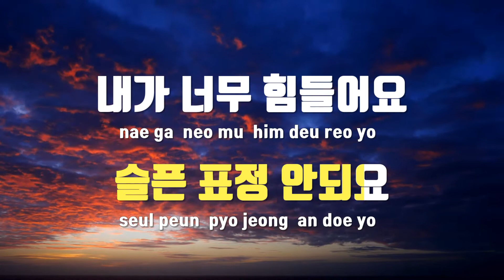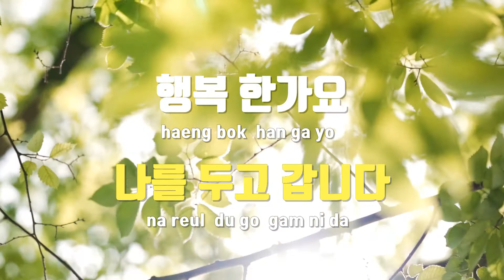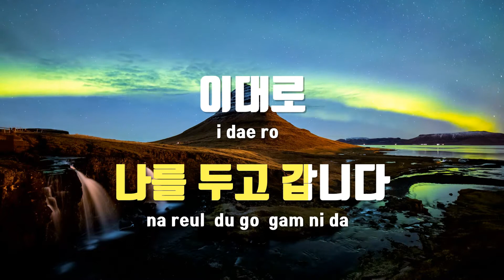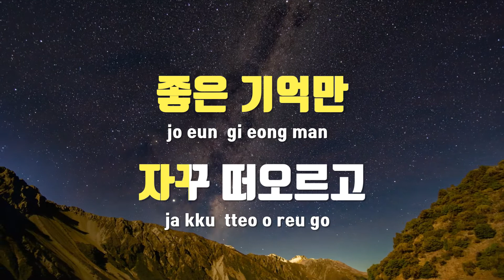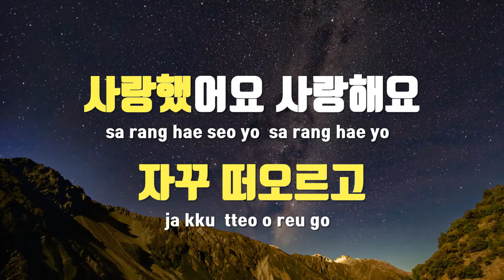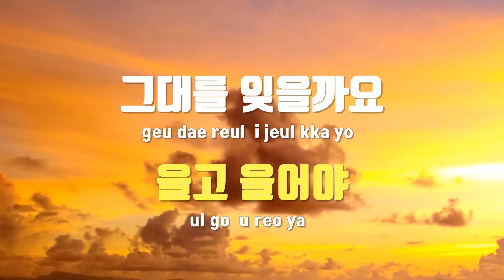[TJ노래방] 멀어져갑니다 - 김재석 / TJ Karaoke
멀어져갑니다  --  김재석